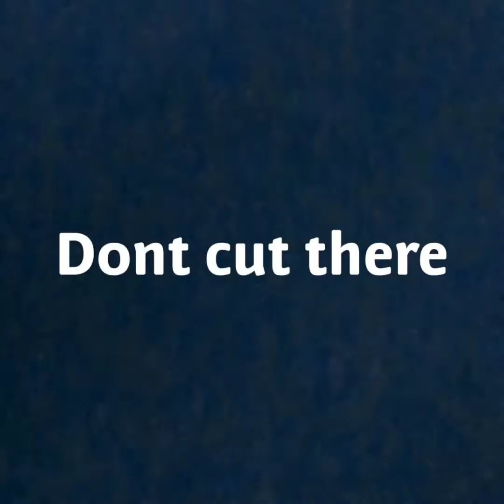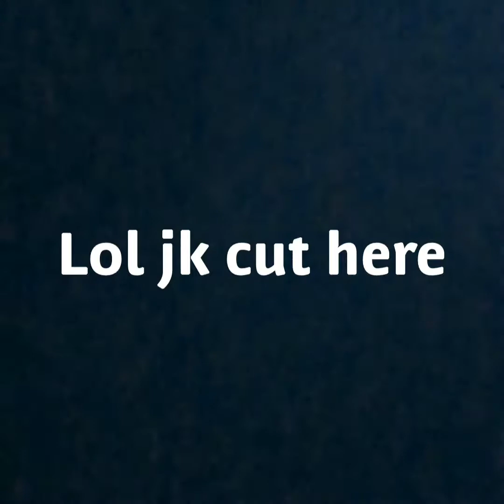Episode 9 - National Treasure 3 Pt.2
It’s okay if you hate us now because so do I